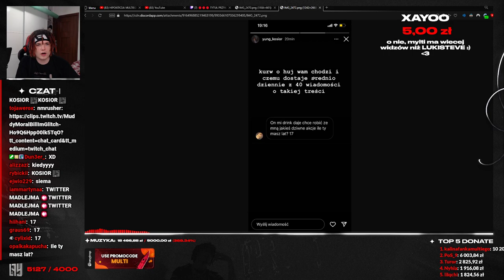MULTI O IG KOSIORA